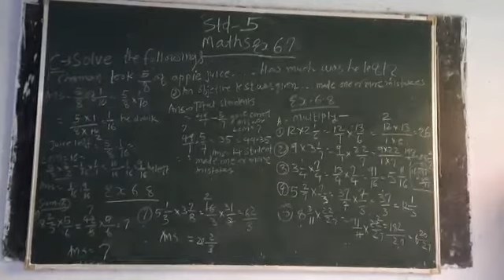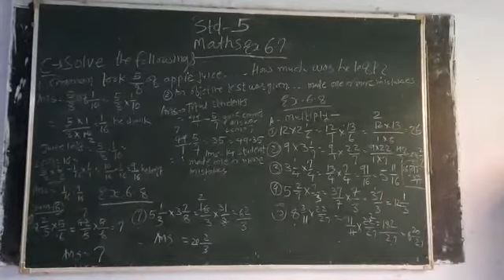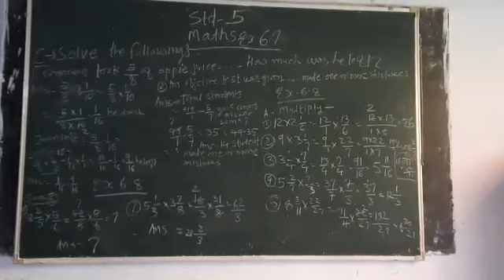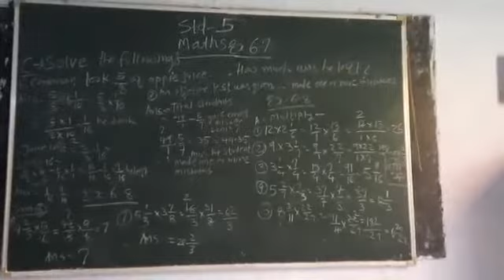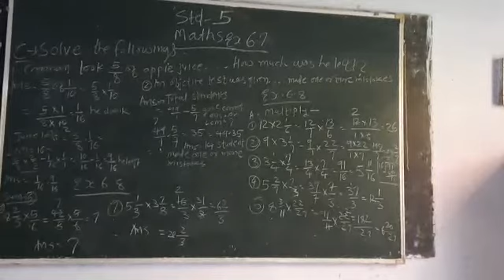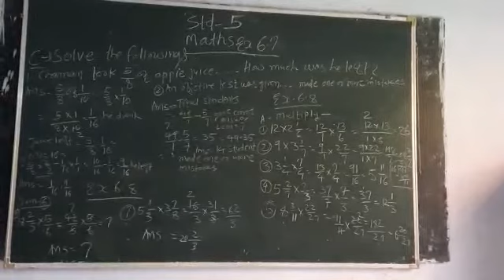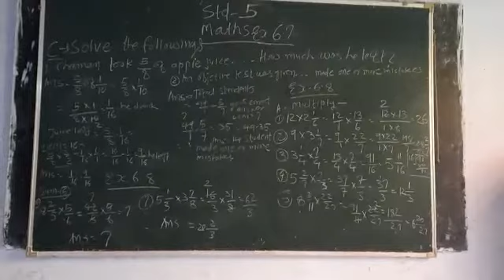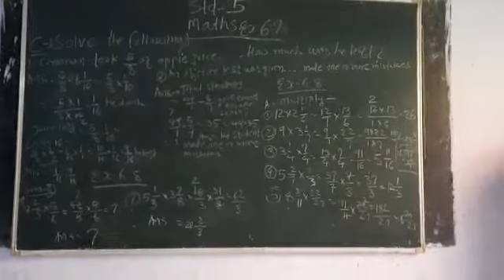20 August 2021(2)